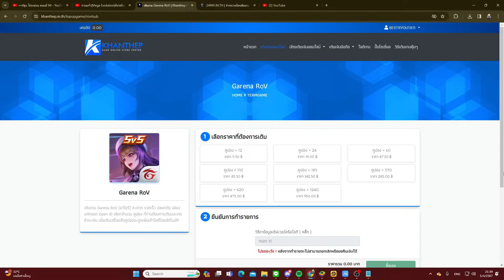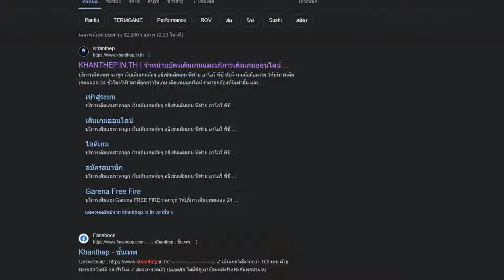RoV : Erin แครี่สุดโกงประจำแพทช์ อย่าปล่อยให้หลุดแบน!! - Best Ryouta